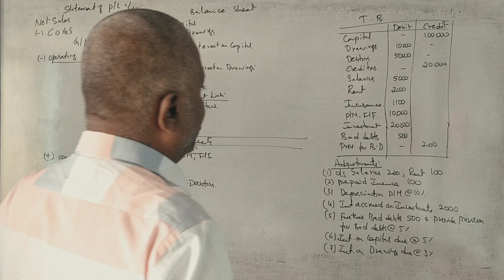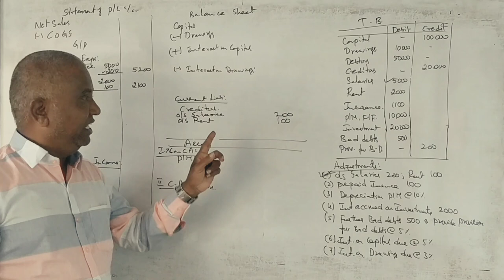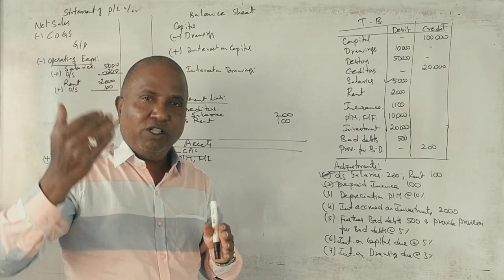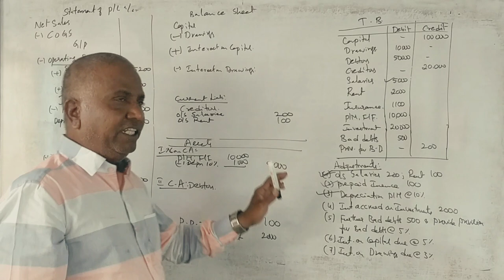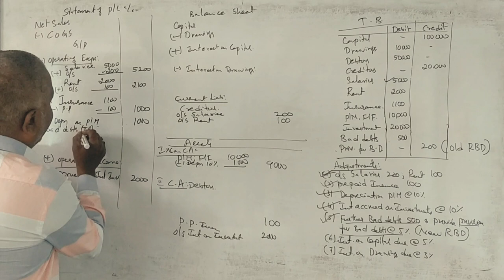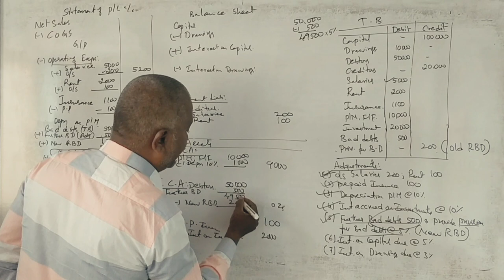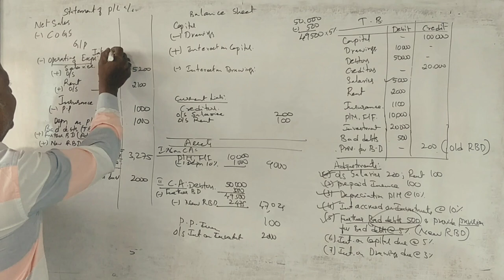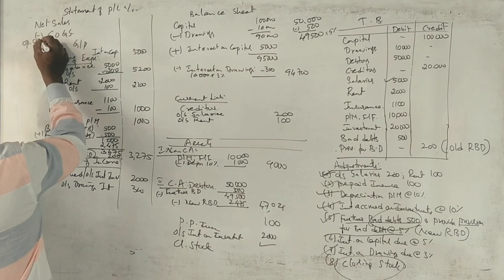FA - (NEP Syllabus 1st Sem B.Com) - How treat adjustments in Final Accounts - By Srinath Sir